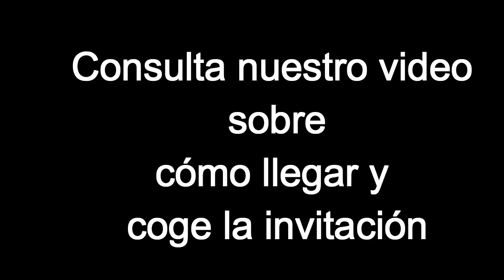Bloodborne Cómo llegar al Castillo de Cainhurst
Pues eso, unos cuantos pasos para poder llegar a esta zona secundaria y secreta.